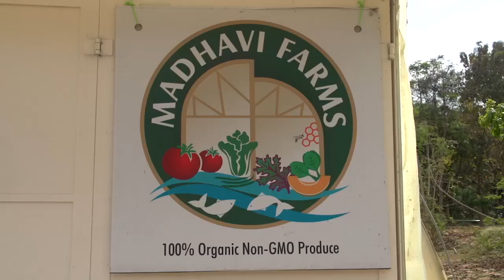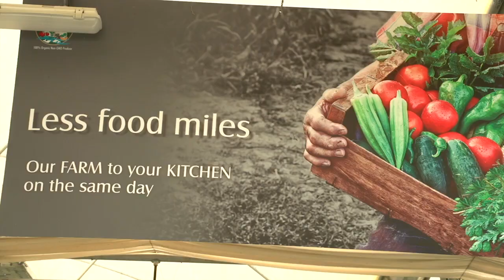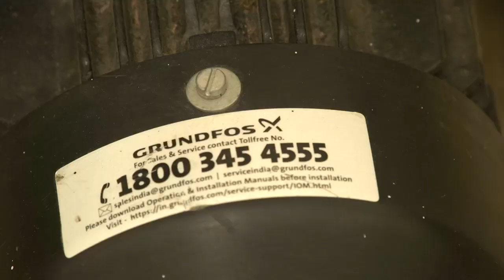Murray Hallam visits India's largest Aquaponic project - Madhavi Farms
Located in the heart of Bangalore off Bannerghatta road, Madhavi farms is India's largest commercial Aquaponic farm.